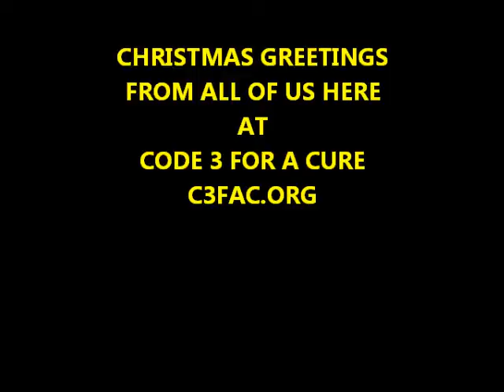C3FAC Fire Engine on Winter Roads. Drve safe!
CODE 3 FOR A CURE (C3FAC) Fire Engine of hope & honor traveling across America through Winter. Join our team in the war against cancer.